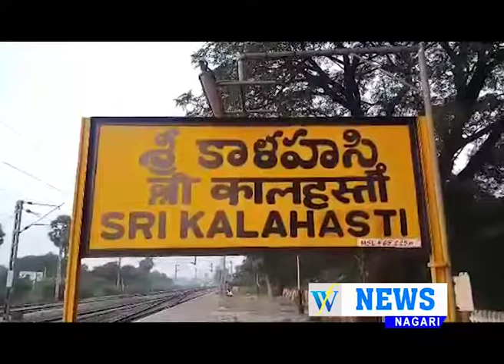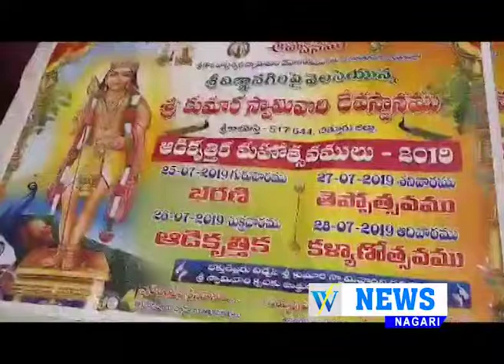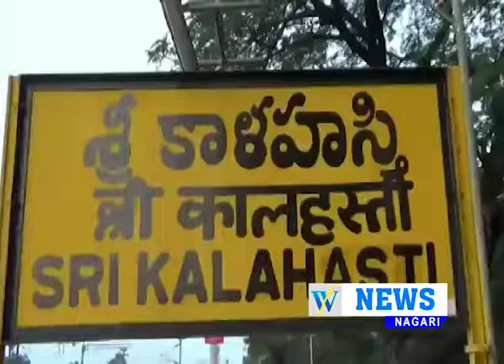16 07 2019 WF NEWS